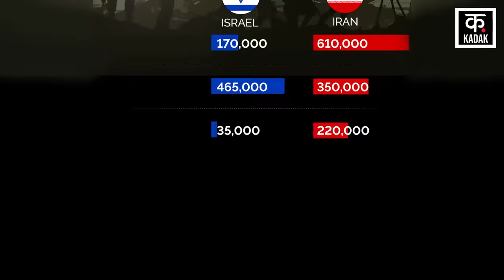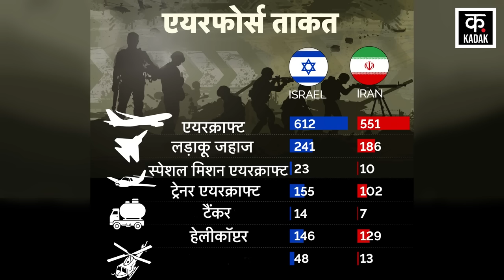Israel Iran War Updates | इजराइल ईरान जंग में बाहुबली कौन ? | International News | News18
News18 ਪੰਜਾਬ/हरियाणा/हिमाचल एक क्षेत्रीय न्यूज़ चैनल है जिसपर ਪੰਜਾਬ, हरियाणा, हिमाचल, देश एवं विदेश की खबरें प्रकाशित की जाती हैं | समाचारों क साथ-साथ इस चैनल पर समकालीन विषयों पर वाद-विवाद एवं विशेष सीरीज भी प्रकाशित होती हैं जो की काफी रोचक एवं सूचनापूर्ण हैं | n18oc_internationa